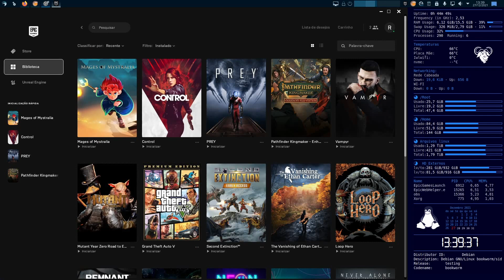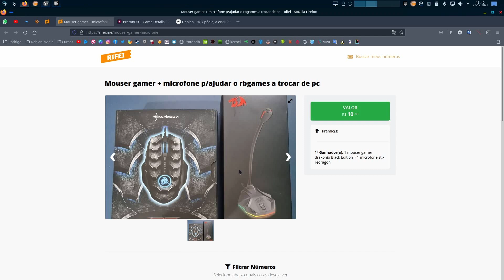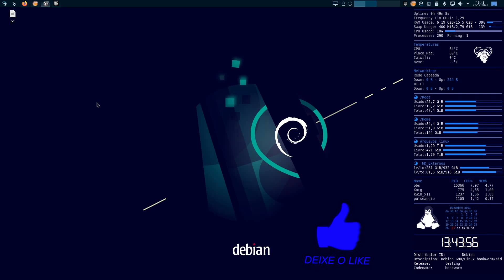Resgate já o décimo segundo jogo gratuito (Linux)